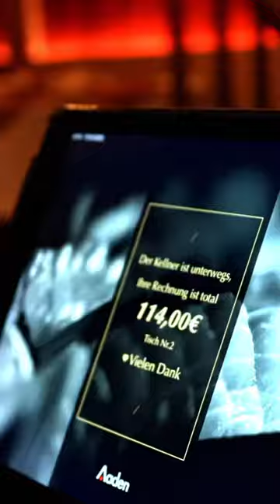Ich war in FRANKFURT bei Liu‘s HOTPOT, eine spicy Erfahrung!🔥🥵